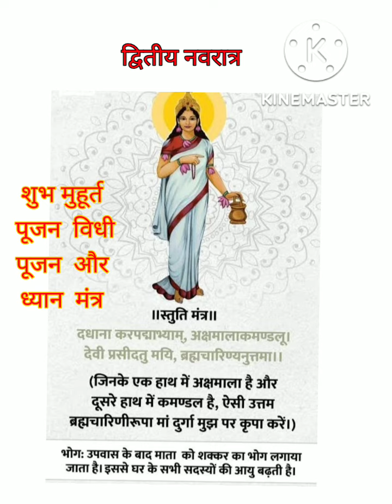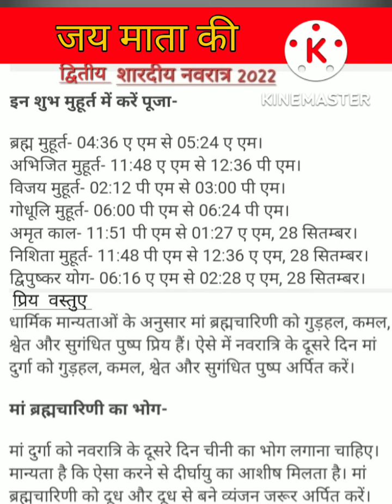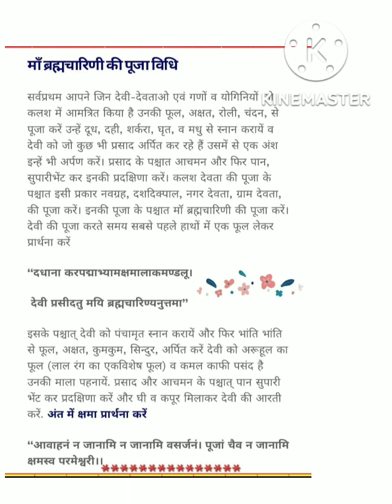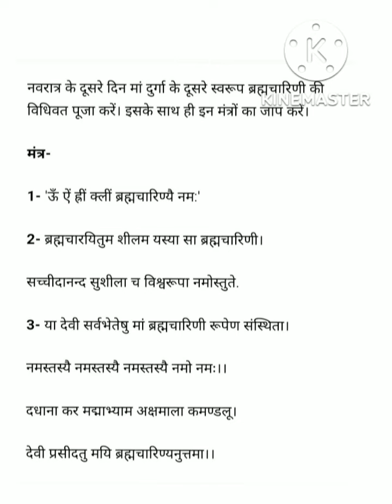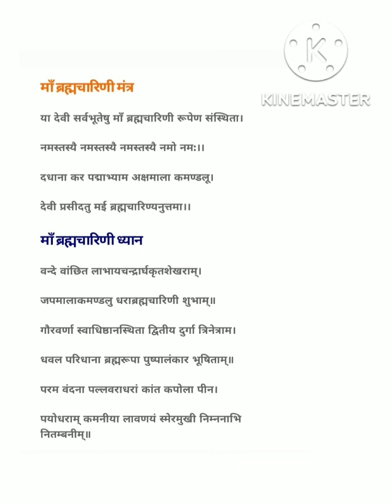यहां जानिये द्वितीय शारदीय नवरात्र 2022 पूजा का शुभ मुहूर्त सम्पूर्ण पूजन मंत्र और पूजन विधि